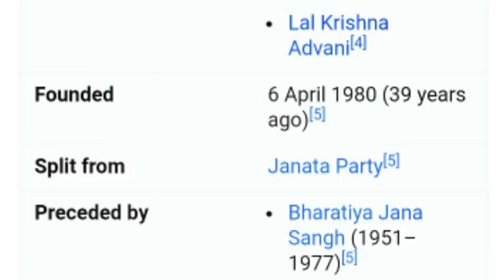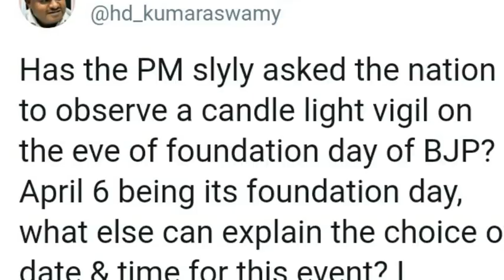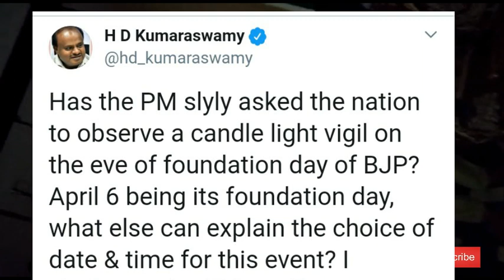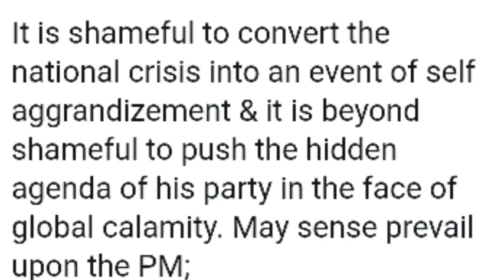क्या PM मोदी ने 5 अप्रैल को जनता से दीप जलवा कर बीजेपी पार्टी का स्थापना दिवस मनवाया?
Former karnataka CM kumaraswamy has taken jibr at Pm modi's Light-a-lamp campaign  for sunday night 9 Pm.